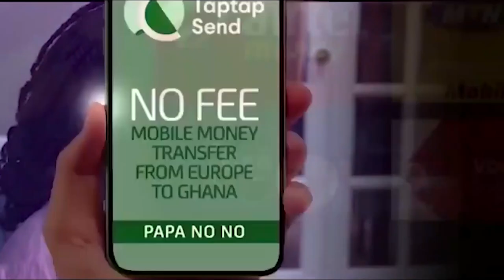Wife Sends Husband's Belonging In A Sack 4rm Abroad To Family Back At Home After He Kicks The Backet